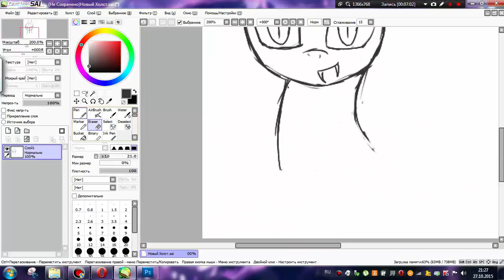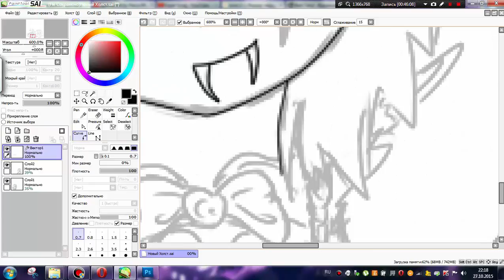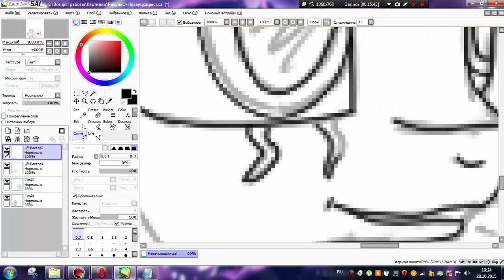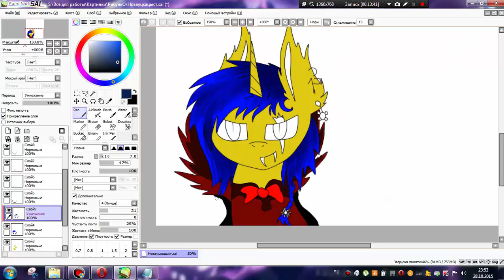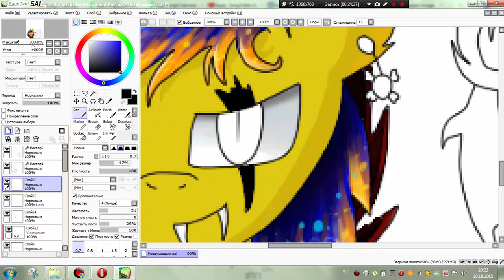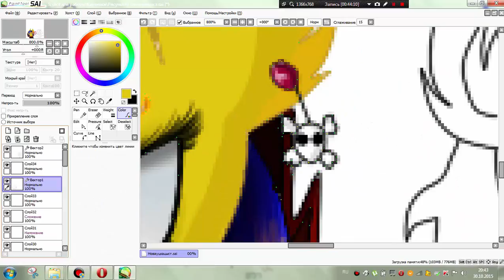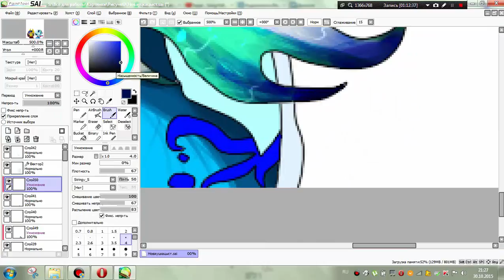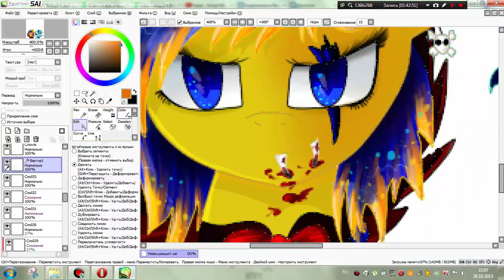Speedpaint by Nerra №12 "Halloween"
Одна из лучших программ для рисования - САИ (Paint Tool SAI)
С праздничком ;)